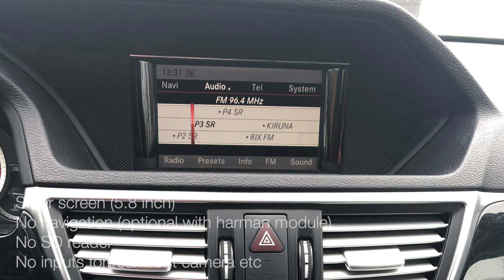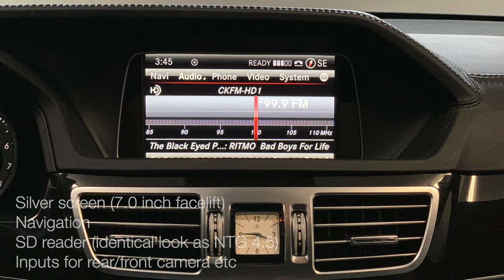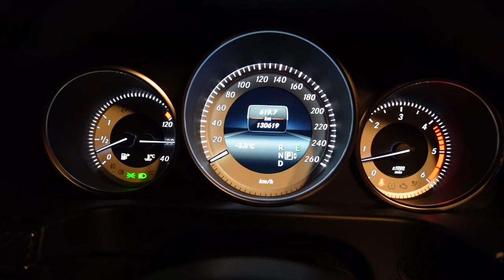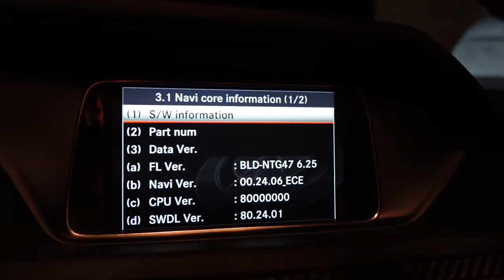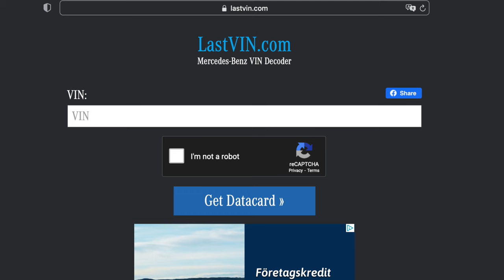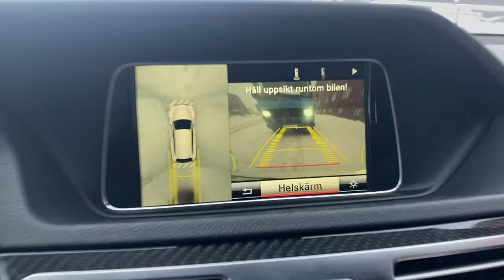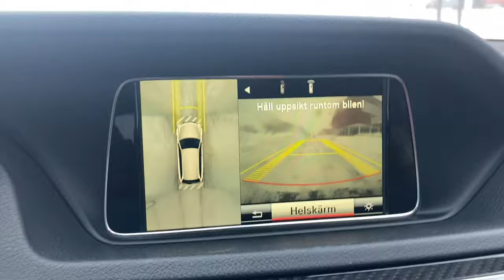Mercedes W212 | How To Tell NTG Version Audio 20 & Comand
Listing all NTG / AUDIO 20 / COMAND system for 212 models. Check video and identify your unit.

NTG 4.0 AUDIO 20
NTG 4.0 AUDIO 50
NTG 4.0 COMAND
NTG 4.5 AUDIO 20
NTG 4.5 COMAND
NTG 4.7 COMAND
NTG 5 AUDIO 20
NTG 5 COMAND

Thanks to my mb friends for helping out with this video. Without you I would not know all this information and have all the pictures.